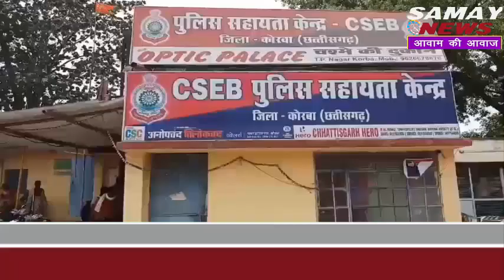देह व्‍यापार मे संलिप्त दलाल सहित तीन आरोपी चढ़े पुलिस के हत्थे....